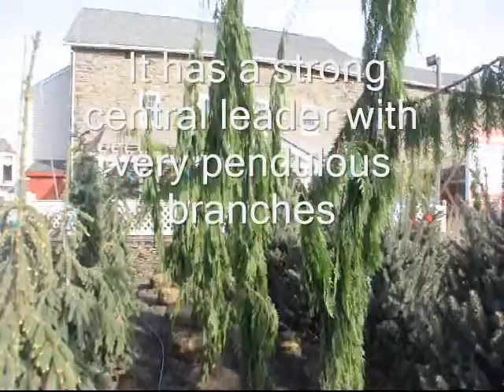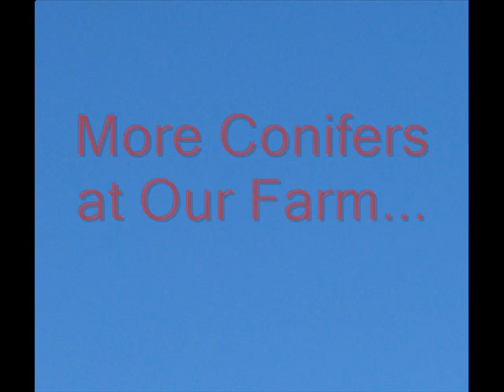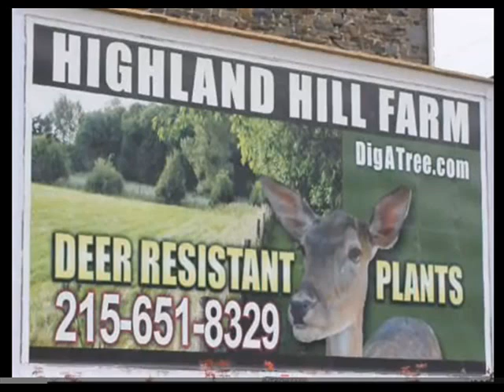Alaskian Chamaecyparis nootkatensis 'Green Arrow'